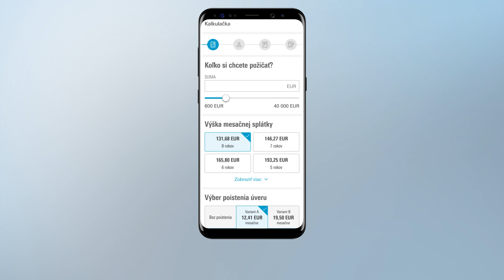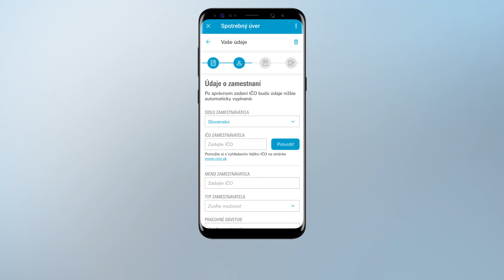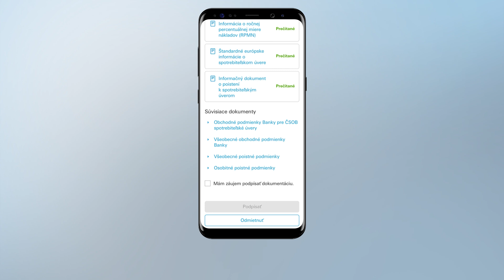Spotrebný úver na pár klikov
Pozrite sa, aké jednoduché je požiadať o nový spotrebný úver z pohodlia obývačky vďaka aplikácii ČSOB SmartBanking.